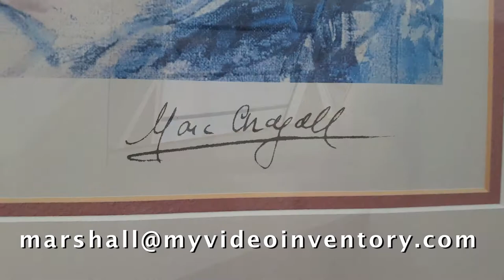Home/Business Confidential Video Inventory Service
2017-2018 was a record year for property losses from hurricanes, flooding, wildfires and resulting mudslides. Protect YOUR property with a confidential video inventory from Marshall Thompson's myvideoinventory.com:  buildings, vehicles, tools, art, furnishings and wardrobe all digitally captured for you on video in HD and stored in the Cloud for safe-keeping and quick access.  Insured, reliable, reasonable pricing.

Myvideoinventory.com service:  For many victims of wildfire like myself, dealing with the aftermath is almost worse than the fire itself:  the loss of needed and valuable personal property, housing, vehicles, critical paperwork; then there is dealing with insurance companies, local and regional government and utility providers with their endless need for documentation and stringent requirements for rebuilding.  The demand for documentary proof goes on and on.

Myvideoinventory.com service works with you to video document your home, vehicles, wardrobe, tools, valuable personal property like jewelry and sports awards, art, musical instruments, treasured family heirlooms.  Myvideoinventory.com service also reveals the condition and location of these valuables when making an insurance claim.

Simple Process:  While wearing a wireless microphone the client takes me from the outside of the home in and describes what we are viewing as I document it on video: buildings, vehicles, landscaping, garage and yard tools.  Then we examine the home’s interior and contents, recording and describing items as we go.  The video is purposely unedited.

Security: Myvideoinventory.com does not maintain the video.  Once the inventory is complete, the homeowner or resident will have the only copy of the video file which should then be uploaded by the client to a cloud-based storage service for safekeeping and access when needed.

Easy updates: Myvideoinventory.com recommends a biennial review - every two years - to update the video with new acquisitions, changes of residence.  This new video is a supplement to the original and does not replace it or require a completely new video done “from scratch.”

Deliverables:  unedited video files via Dropbox

Cost: Quote on request, varies depending on home size